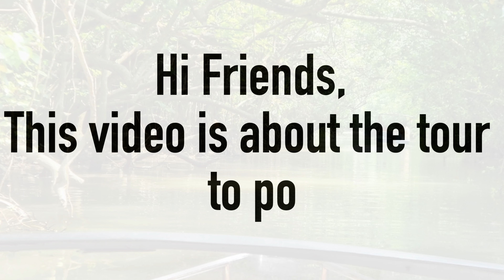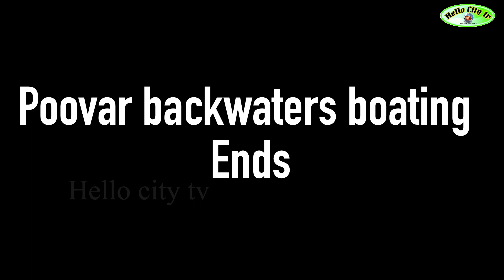Poovar backwater Mangrove forest boating 4K || Poovar Golden sand beach || Kerala